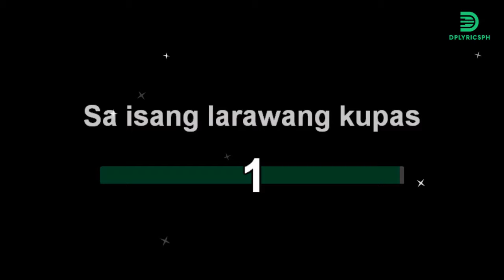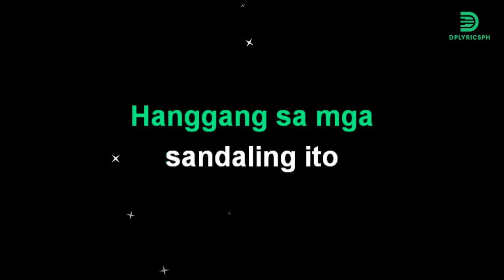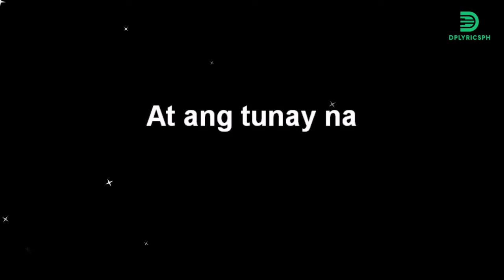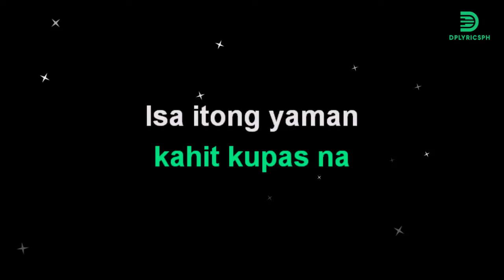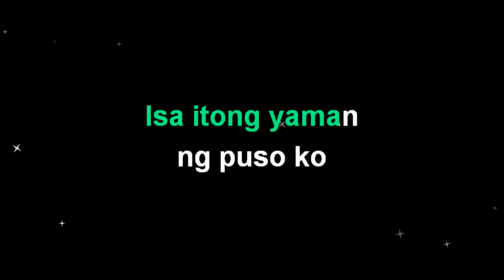Jerome Abalos - Larawang Kupas (karaoke version)